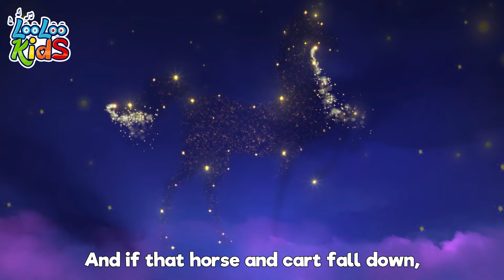Baa Baa Black Sheep 😃 Toddler Nursery Rhymes - Preschool Melodies by LooLoo Kids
Join in the fun with Baa Baa Black Sheep 😃 and other delightful toddler nursery rhymes from LooLoo Kids! Enjoy these charming preschool melodies as you sing, dance, and create magical moments with your little ones. 🚀 Hit play now and start the musical adventure with LooLoo Kids!

00:00:00 - Looloo Kids
00:00:08 - Baa, Baa, Black Sheep
00:01:18 - Sing with Li
00:01:22 - Phonics Song
00:03:39 - Gossey Gander
00:05:14 - My Donkey
00:06:36 - Cock a Doodle doo
00:08:01 - The frog never wash its feet
00:09:52 - Tickle Time
00:11:55 - There is a happy little duck
00:14:09 - Baa, Baa, Black Sheep
00:15:19 - Helpful Little girl
00:16:50 - My friend Lola
00:18:20 - A Little Teapot
00:19:34 - He got the whole world
00:21:44 - Going To The Market
00:23:51 - Hush Little Baby
00:26:14 - The Little Green Frog
00:28:16 - Under a Button